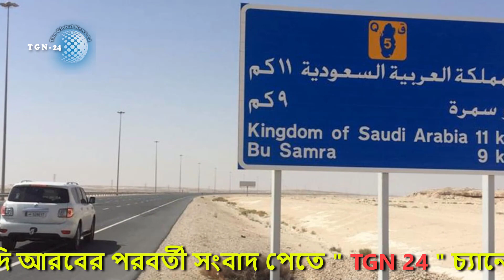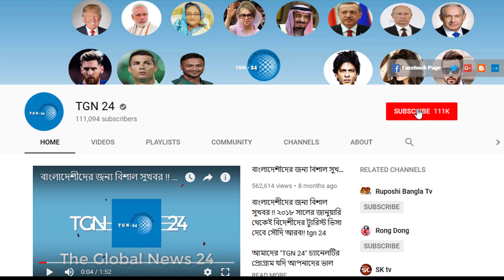সৌদির আমেল মঞ্জিল ও হাউজ ড্রাইবার প্রবাসীদের সুখবর। শর্ত সাপেক্ষে কিছু সৌদি প্রবাসীর প্রবেশের অনুমতি